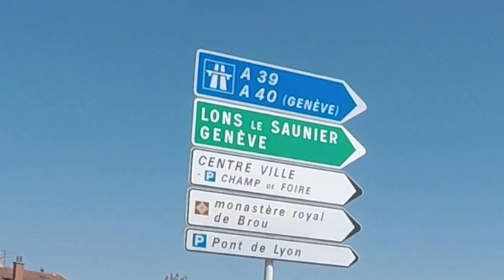En route pour les iles Féroé à bord de notre camion aménagé Maell, un Iveco Daily 4x4 et sa cellule.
En route à travers l Europe pour Hirsthals, port au nord du Danemark ,
 ou nous prendrons le ferry pour les iles Féroé.
La chaine étant créer uniquement pour le plaisir du partage de nos road trips, avec famille, amis, et personnes ayant les mêmes centres d' intérêts, NOS VIDEOS NE SONT EN AUCUN CAS MONETISEES.